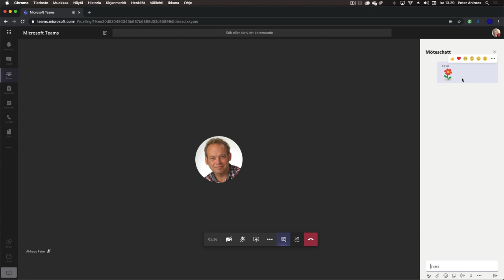Hur ska man markera i Teams?